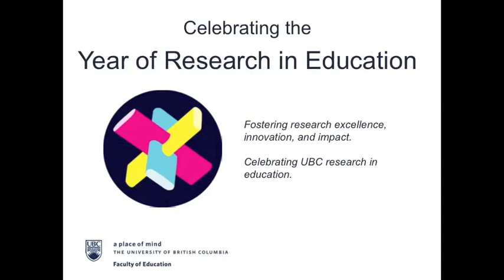President Arvind Gupta address at the Celebration of the Year of Research in Education (YRE)